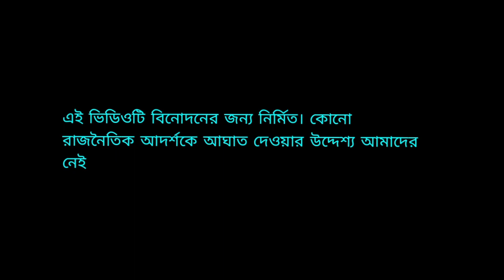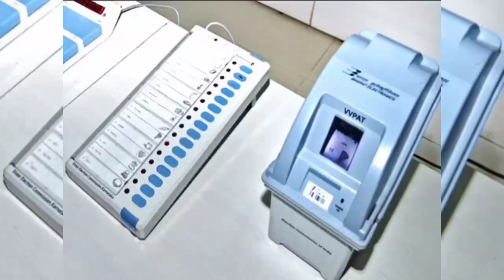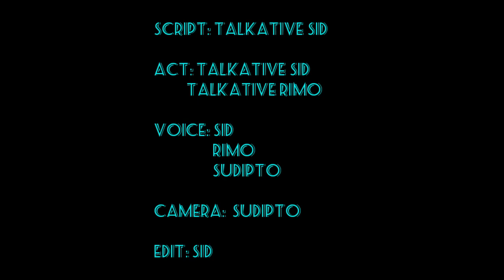West Bengal Election 2021|বঙ্গভোট২০২১,বিনোদন?গৃহযুদ্ধ?নির্বাচন?|দাম্পত্য -এ দমপোক্ত|পর্ব:৫কাকে দেবে?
দাম্পত্য -এ দমপোক্ত| পর্ব:৫ কাকে দেবে??